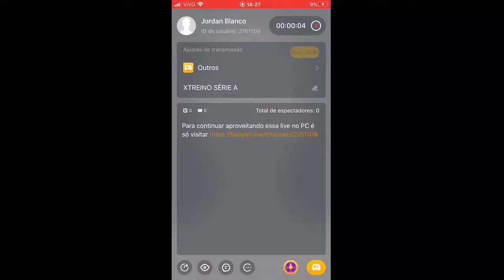XTREINO SÉRIE A